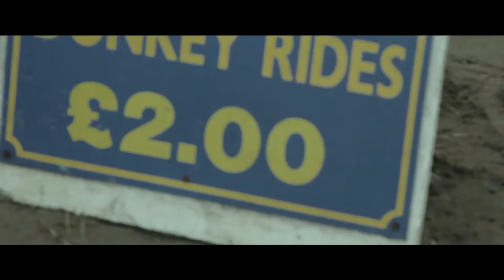Diving Bell // Bathysphere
Filmed, directed and edited by Matt Aldus.
'Bathysphere' is the first Diving Bell single of 2016, available to stream on Soundcloud now.

LYRICS

Boiling pools, of human spit
On the pavement
Insects drown, because of a clown
Riding a child's bike
Pigeon white chest, and a baseball cap crown
Could you mate spare a pound?
Recently cleaned, street covered in pee
Hide away, flee to the

Bathysphere, jump off the pier
A British crime, in summertime
Bathysphere, jump off the piers

Imperial decline, curries in sunshine
British summertime
Cup of tea and brine, temperatures climb
British Summertime
Cornershop wine, red lobsters dine
Step aboard, it's a crime